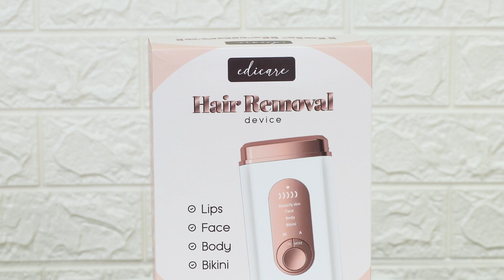Depiladora luz pulsada portátil EDICARE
Depiladora luz pulsada portátil de Edicare. Su tamaño es compacto para favorecer su transporte. Podrás utilizarla en todo el cuerpo para eliminación definitiva del vello corporal. Cuenta con 5 intensidades y 2 modos de uso: el modo manual para pequeñas y delicadas zonas como axilas o labios, o el modo automático para áreas más grandes como brazos y piernas. Hasta 300.000 disparos reales.